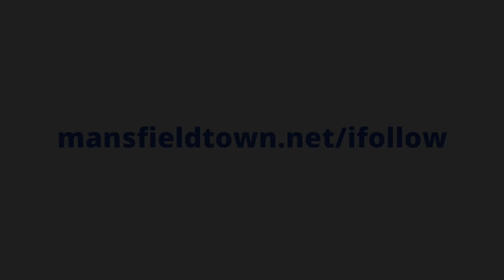James Gale scores against Stevenage